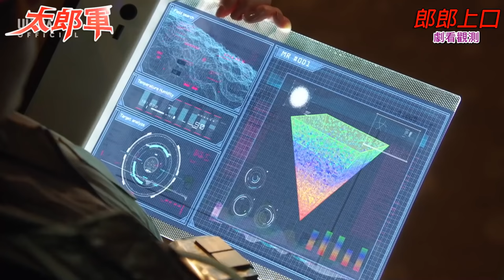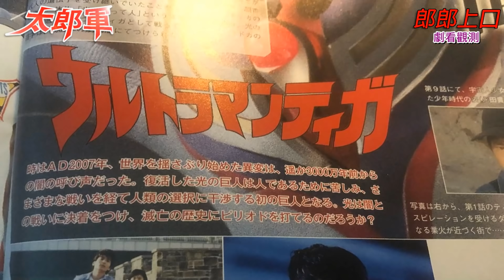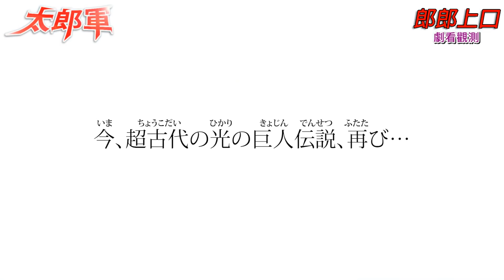大量致敬與伏線⁉️20分鐘《超人TRIGGER》第1集分析及觀後感(中文字幕CC)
注意：本影片部份為推測及個人意見 (請手動開啟字幕)

This channel is only used to recommend Ultraman, all the videos and pictures are not intending to against copyright law, only to assisting commentary and recommendation.